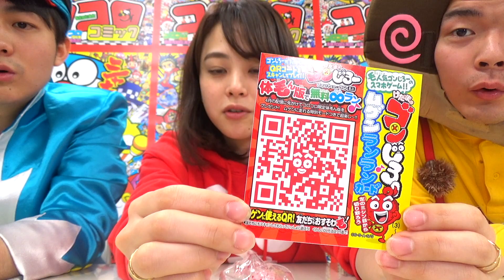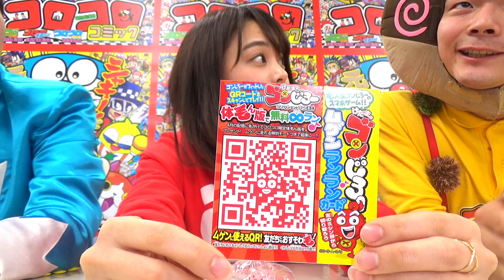【バレンタイン×ドッキリ企画】ゴンじろーのスマホゲームで勝ったら手作りチョコをもらえる！・・・だが、しかし！衝撃の結末が!!【コロコロ３月号ふろく】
バレンタインデー×ドッキリ企画！
手作りチョコをかけて、「けだまのゴンじろー　ムゲンランランカード」でスコア対決！！
カーくんとクリちゃん、果たしてどちらがチョコをゲットできる！？
そして衝撃の結末が!?!?

★☆「けだまのゴンじろー　ムゲンランランカード」とは？★☆
コロコロコミック３月号のふろくカード！
ゴンじろーがフィットしたQRコードを読み込むと「けだまのゴンじろー フィットエンドランミニ」を無料で遊べるよ！！

ノンストップでゴンじろーが疾走する「無限フィットチャレンジ」で時速300km/hを超えて、スコア50,000点を達成すると、リアルにイイことアリ！
詳細は月刊コロコロ３月号をチェック！